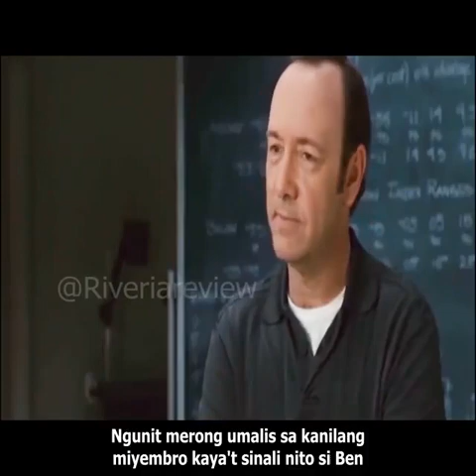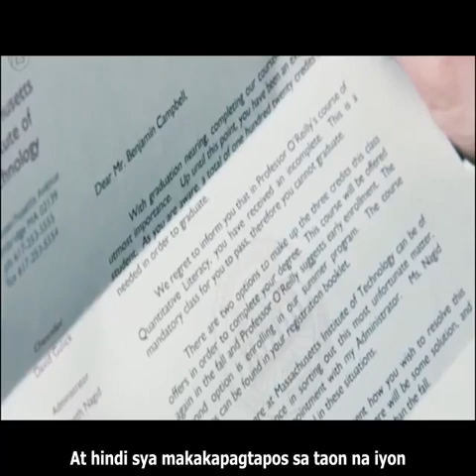Ang mahirap na prodigy na walang pera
Ang mahirap na prodigy na walang pera upang pumunta sa paaralan ay hinimok ng kanyang guro upang magsugal. Sa huli, nagplano siya para sa kanya na makulong at kinuha ang lahat ng kanyang pera upang magbayad ng bayad sa pagtuturo.